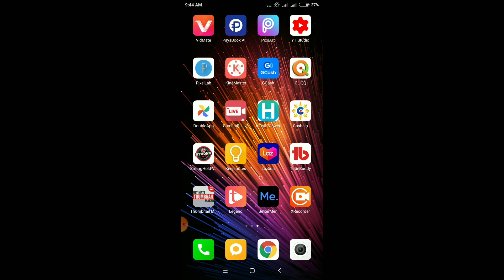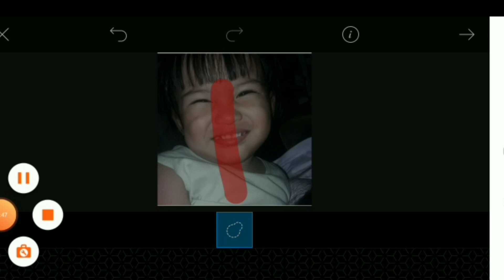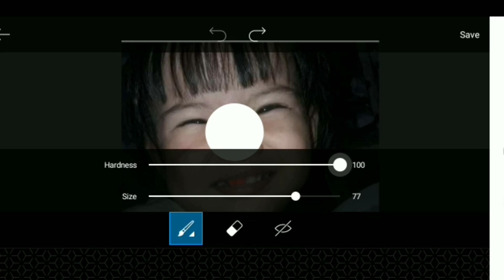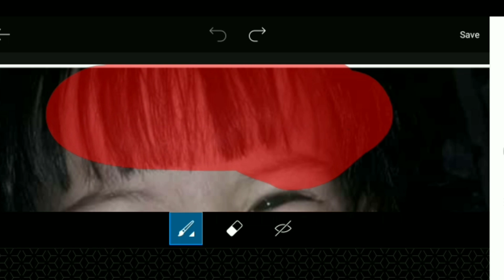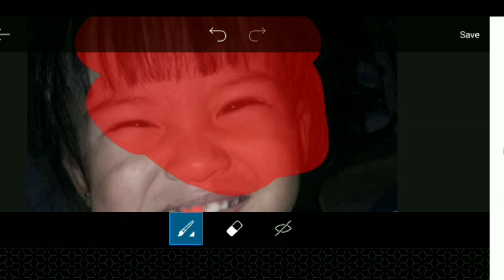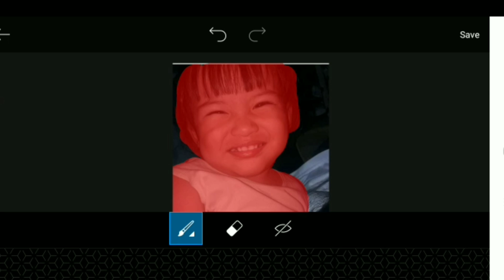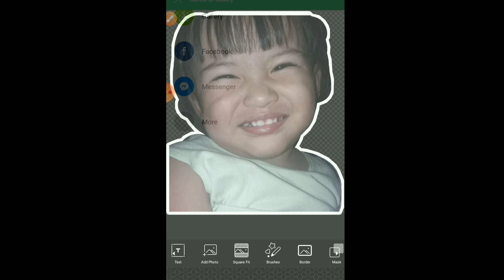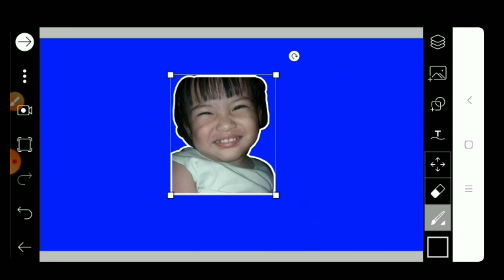HOW TO REMOVE BACKGROUND USING PICSART | TAGALOG TUTORIAL / KUYA DHOY VLOGS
MARAMING SALAMAT KASANGKAY SA WALANG SAWANG SUPPORTA SA MGA VLOGS KO

TITLE: HOW TO REMOVE BACKGROUND USING PICSART | TAGALOG TUTORIAL / KUYA DHOY VLOGS

***HELPING SMALL YOUTUBERS**

picsart cut out background,
picsart cut out tutorial,
picsart cut out editing,
picsart cut out tool,
picsart cut out problem,
picsart cut out tool pc,
picsart perfect cut out,
picsart auto cut out apk,
efeito cut out picsart,
picsart how to cut out,
cut out on picsart,
picsart photo cut out

make Png
BackgroundBackground PNG